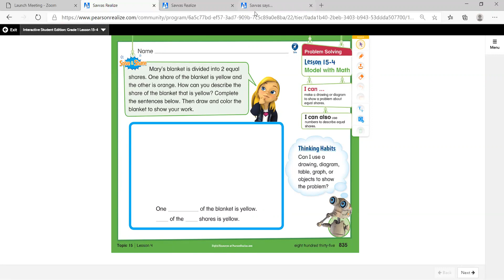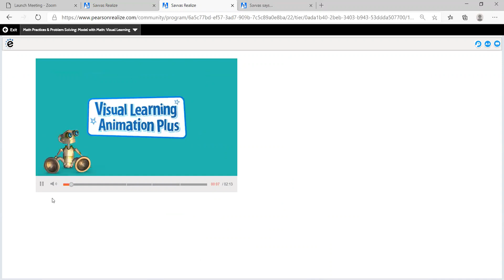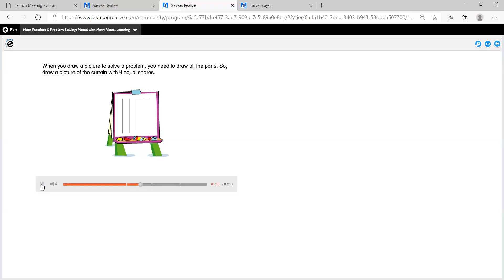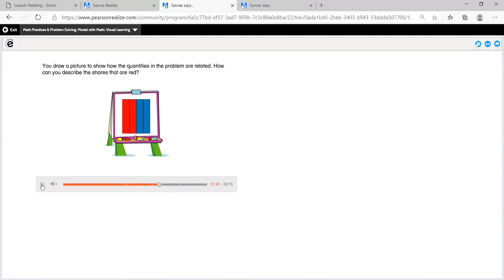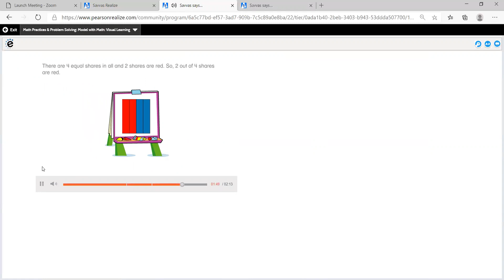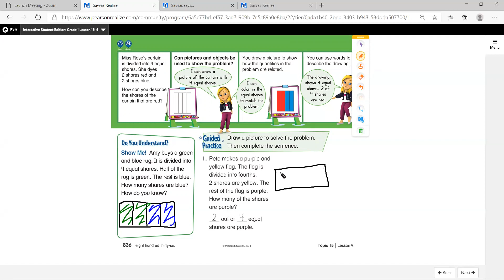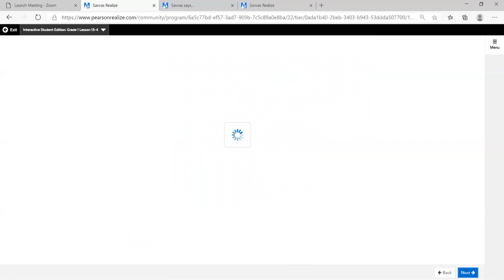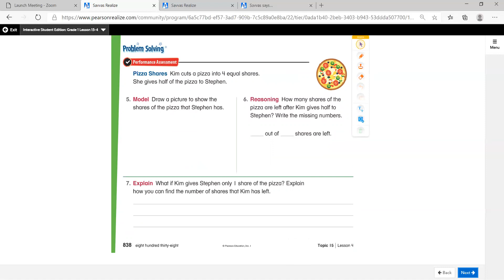1st Grade Math Lesson 15-4